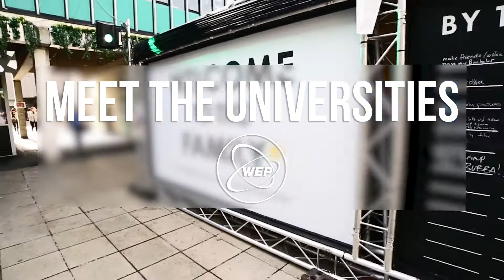Meet the universities - University of Essex for WEP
Ti sei perso l'incontro con le università? Ecco le risposte alle domande degli studenti. Contatta il tuo WEP educational advisor per un orientamento mirato alle tue esigenze e scopri come frequentare l'università all'estero!